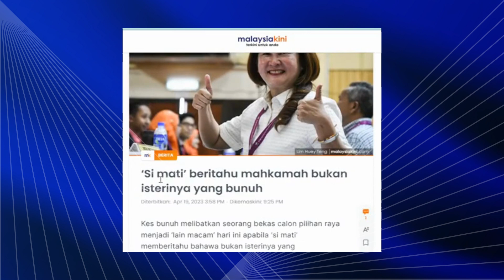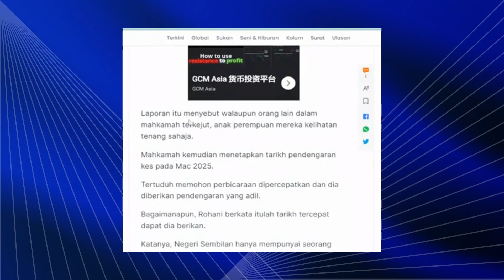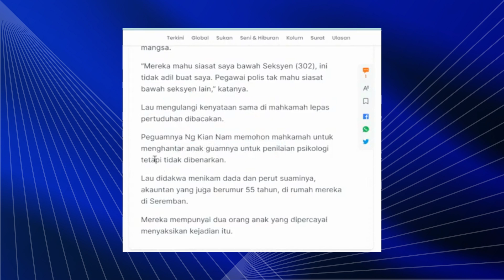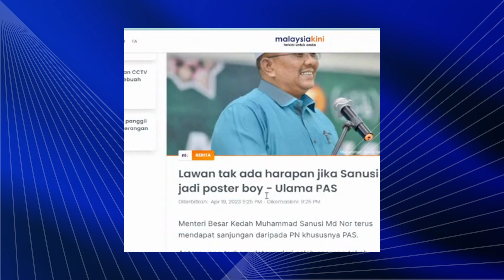" Si Mati " Beritahu Mahkamah " Isteri Saya Tak Bunuh Saya "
Dalam video ini sdr iswardy memberikan penjelasan berkaitan dengan isu2 politik semasa. seorang calon PRK parlimen port dickson dituduh membunuh suaminya. mahkamah diberitahu oleh si mati bahawa dia tidak dibunuh oleh isterinya. menteri besar kedah memberitahu bahawa masalah air di kedah akan selesai tahun 2023. layakkah sanusi berada diberikan jawatan menteri besar kedah. pas dakwa kalau sanusi jadi poster boy di prn kedah selagi itu kedah tidak mampu dirampas oleh sesiapa. kerajaan perlu meletak tokoh umno sebagai poster boy di prn kedah.